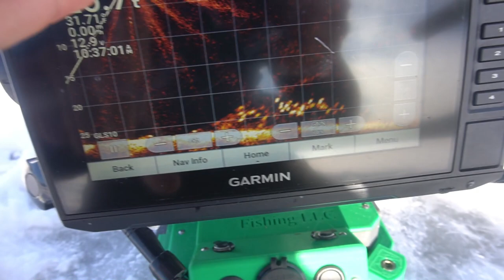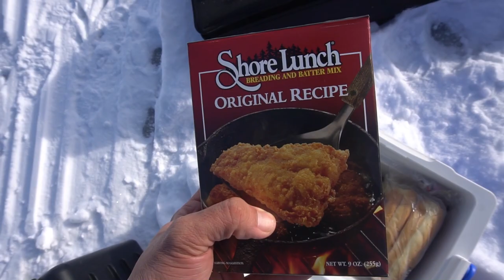Crappie Fishing FEEDING FRENZY! (Catch Clean Cook)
» Sony a6300

» Sony a6000

» Camera Mic